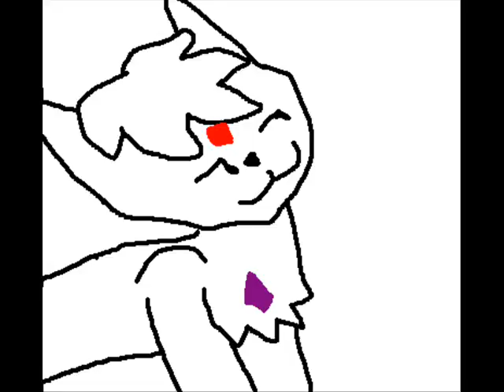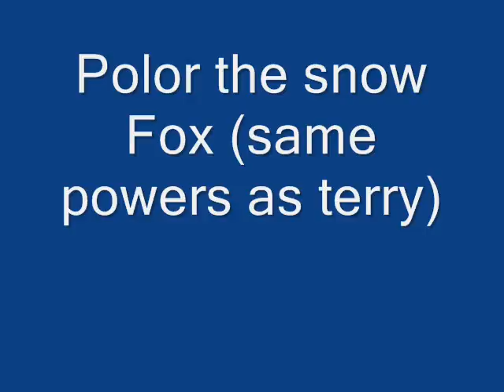My characters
Yep